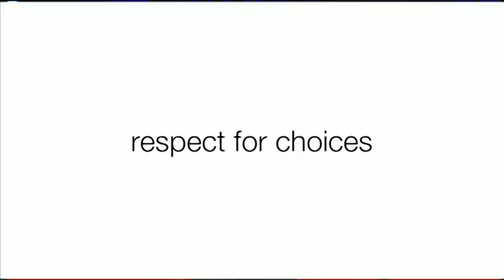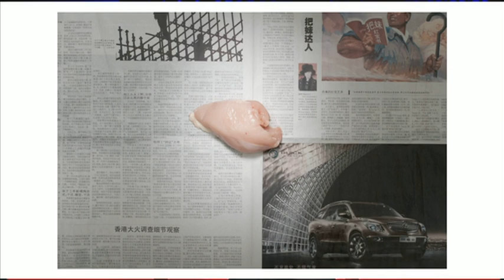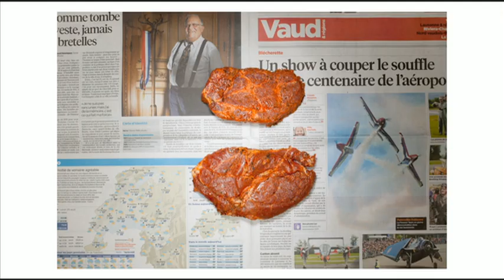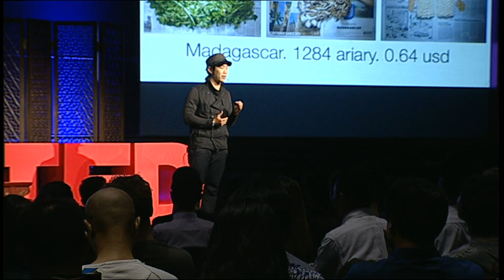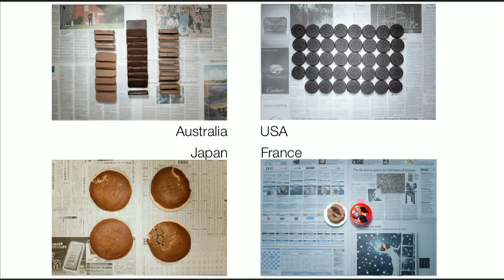Stefen Chow: Exploring what it means to be poor through food photography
Before Stefen Chow was a professional photographer, he summited Mount Everest and numerous Himalayan peaks. "The Poverty Line," his most recent project, explores the contextuality of poverty across continents.